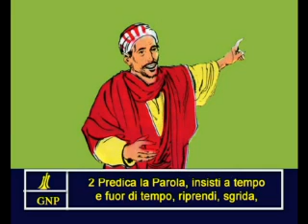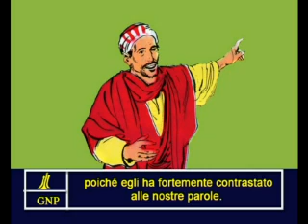2Timothy 4 Italian Picture Bible